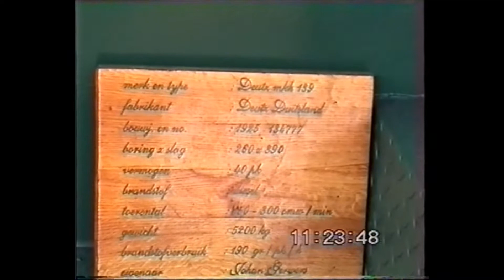Feldtag in Nordhorn 2003 Teil 10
So der Letzte Teil des Nordhorn 2003 Einblicks